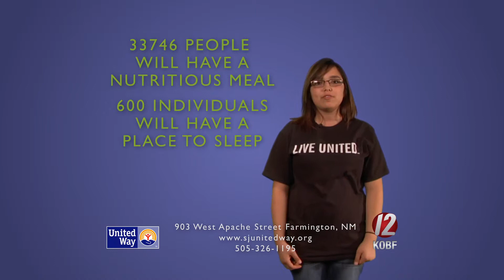United Way Think We Not Me Thank You 2